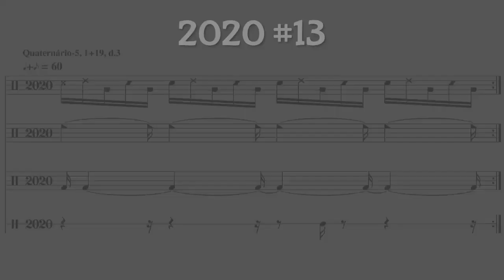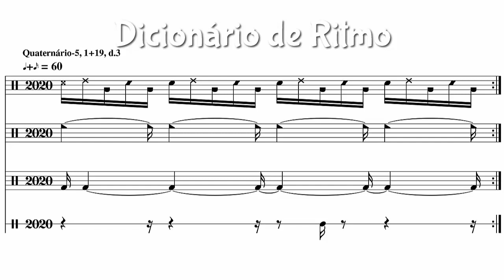10 MINUTOS de Desafio de Coordenação Motora 2020 | Dicionário de Ritmo #13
Quaternário-5, pág. 27
Contagem:
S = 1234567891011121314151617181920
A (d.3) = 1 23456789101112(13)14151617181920